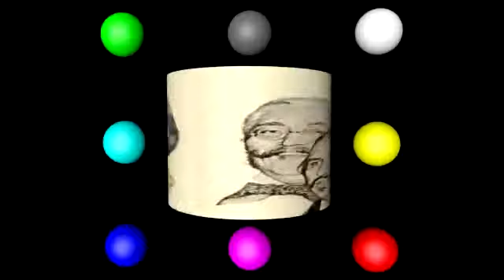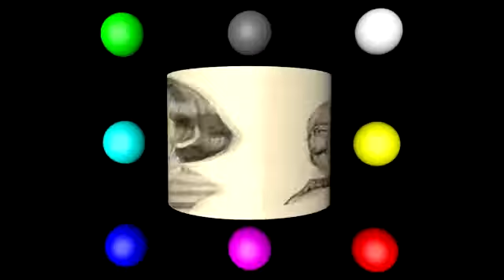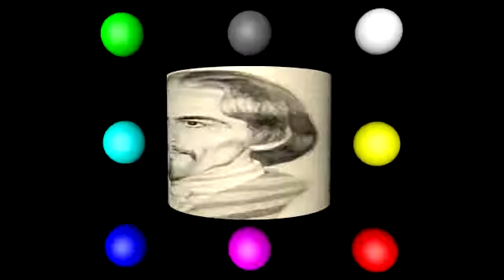@@@ - UNIVERSO PARALELO - 7 The Beatles Everyday Chemistry Soldier Boy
MUSICA DO ALBUM ( EVERYDAY CHEMISTRY )